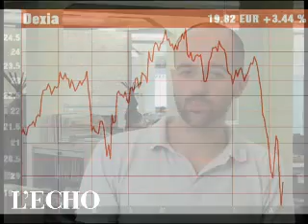Dexia -13/07/07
A commencer par les bancaires: KBC, Fortis mais aussi Dexia justement, qui profite opportunément des propos de son patron.